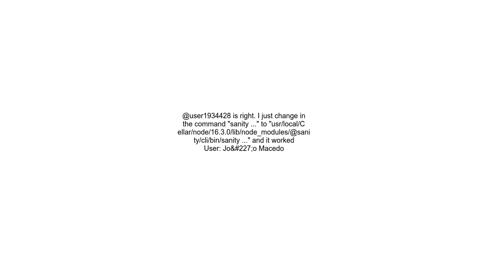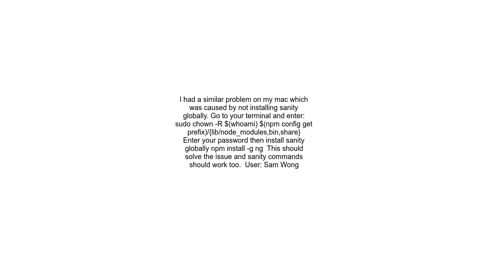Attempting to use Sanity io CLI results in &#39;zsh command not found&#39;